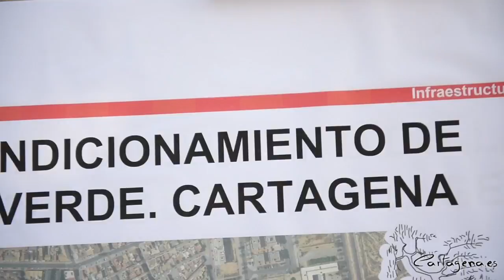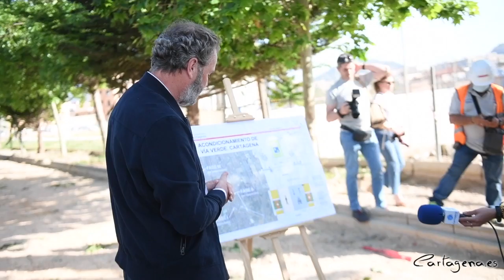Arranca la segunda fase de la obra de remodelación de la Vía Verde de Barrio Peral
La puesta a punto de la Vía Verde de Barrio Peral para mejorar su accesibilidad avanza con el inicio de la segunda fase de las obras de mejora de esta senda, que dotará a Cartagena de un nuevo espacio público para el disfrute de los más de 15.000 vecinos por los que transita la vía verde.

La alcaldesa, Noelia Arroyo, ha visitado esta tarde Barrio Peral, junto con la vicealcaldesa, Ana Belén Castejón, el teniente de alcalde Manuel Padín y el concejal de Infraestructuras, Diego Ortega, con motivo del inicio de la segunda fase de estas obras que harán de esta senda un espacio sostenible con carácter estratégico para la ciudad.

El proyecto, que cuenta con un presupuesto de casi 300.000 euros y que salió a contratación en febrero de este mismo año, contempla la creación de una senda ciclable, la remodelación de parterres, así como la instalación bancos de piedra, mediante una actuación sobre 900 metros lineales de pavimentos y jardines.

El proyecto afronta una de las reivindicaciones vecinales como es la eliminación del polvo que producen los tramos de tierra que aún subsisten. Así entre la calle Submarino y la Plaza Canthal se sustituirá el pavimento por uno de hormigón similar al ya ejecutado en la zona sureste, entre la calle Submarino y Víctor Beltrí.

La alcaldesa ha celebrado el comienzo de las obras que servirán “para seguir transformando una vía de casi dos kilómetros para uso exclusivo de peatones y bicicletas, que servirá para el deporte y el esparcimiento y que, además, une barrios y se completará con la conexión con la barriada Virgen de la Caridad”.

Por su parte, el presidente de la Asociación de vecinos, Eduardo Martinez, ha agradecido el comienzo de los trabajos de la segunda fase, que cumple el compromiso del equipo de gobierno con el barrio Peral.

Además de recorrer la Vía Verde, Arroyo, Castejón, Padín y Ortega visitaron también, acompañados por los vecinos de la zona, el Local Social de Barrio Peral.

La alcaldesa ha comunicado a los vecinos que las calles San Carlos y San Esteban serán renovadas por el ayuntamiento. Se trata de las calles que rodean la plaza de Isaac Peral al norte y al sur, y con las que el Gobierno quiere dar respuesta a las demandas de los vecinos, que se habían quejado por el mal estado del firme.

Por otra parte, ya se encuentra en licitación las obras del nuevo centro de salud de Barrio Peral, según autorizó el pasado jueves el Consejo de Gobierno de la Comunidad Autónoma, con un presupuesto base de licitación de 2,5 millones de euros.

El Ayuntamiento desbloqueó recientemente la cesión de los terrenos a la CARM para habilitar un nuevo edificio que permitirá dar asistencia a 25.000 usuarios del barrio Peral, que van a disponer de más espacio y más medios, además de garantizar futuras necesidades sanitarias. La nueva instalación contará con un módulo de ampliación y tendrá 2.523 metros cuadrados construidos en planta baja y 244 metros en sótano.

Los vecinos de este barrio vienen demandando desde 2018 un nuevo centro sanitario, al considerar que el que tienen en estos momentos es pequeño y escaso de recursos. Barrio Peral cuenta con unas 22.000 tarjetas sanitarias.